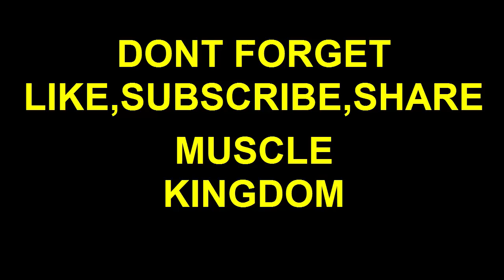right way to steroids البدايه الصحيحه لاستخدام المنشطات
THE right to start using steroids
البدايه الصحيحه لاستخدام المنشطات